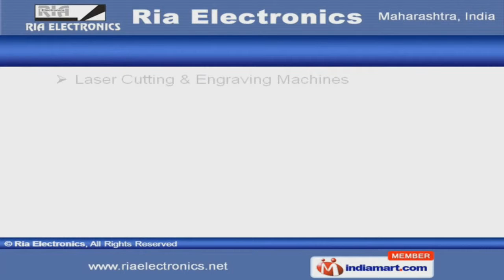Cutting Plotters by Ria Electronics, Mumbai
] welcome to Ria Electronics, Supplier of Cutting Plotters, Laser Cutting & Engraving Machines. The company was established in 2008 at Mumbai, with the brand name Graphtec, Redsail, LTT & Fujikura. Our market base is spread across Indian Subcontinent. Superior quality, on time delivery, competitive prices & customized solutions are some of the key features of our organization. We are engaged in offering wide array of Flatbed & Heavy Duty Flatbed Cutting Plotters. Our organization provides a qualitative range of Laser Cutting & Engraving Machines. We offer an exclusive array of Accessories for Optical Fiber Fusion Splicers. Our Plasma Cutting & Stone Processing Machines are available at market leading prices. Along with that we offer Blade Bending Machines & AC / DC Power Supplies that are a class apart. Cutting Plotter Accessories are some of our best selling products.